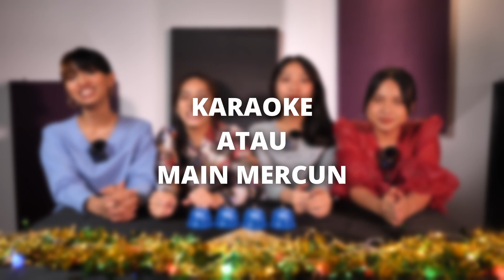EDISI RAYA BERSAMA JUITA (This or That & Song Association)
Selamat menyambut Hari Raya Aidilfitri kepada semua yang merayakan. Kami bawakan Special Edisi Raya dari JUITA khas untuk anda semua!

- This or That (raya version)
- Song Association
- Pemilih duit raya bertuah